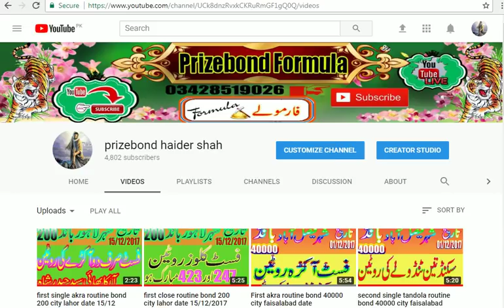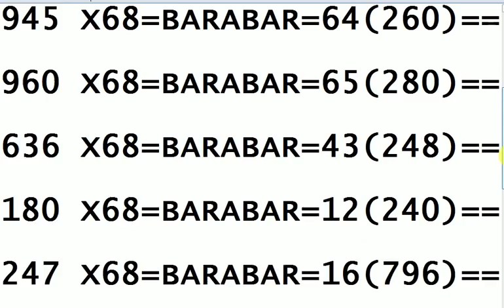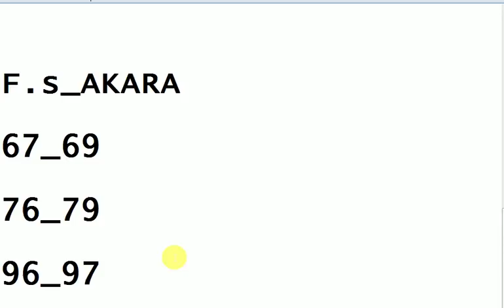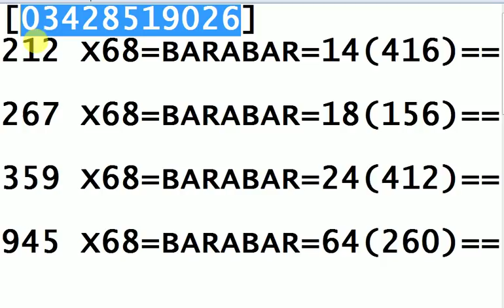first second akra routine bond 200 city lahor date 15/12/2017